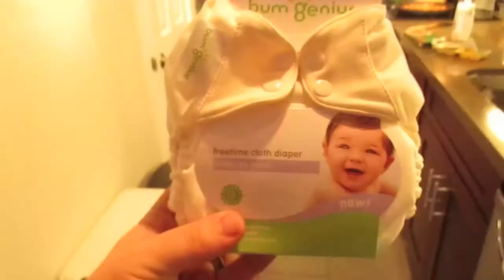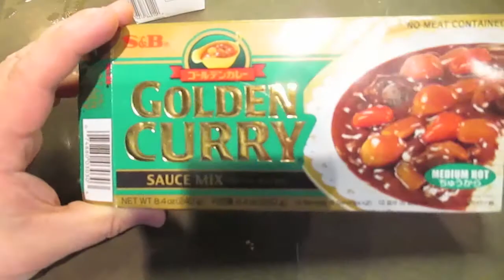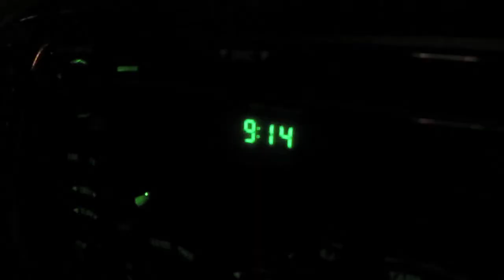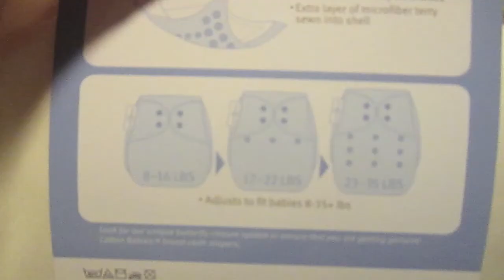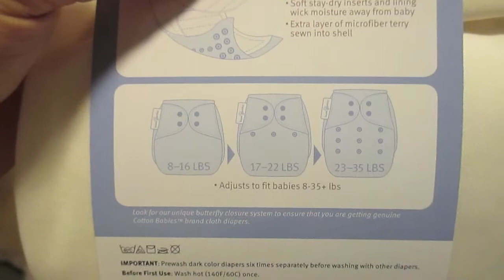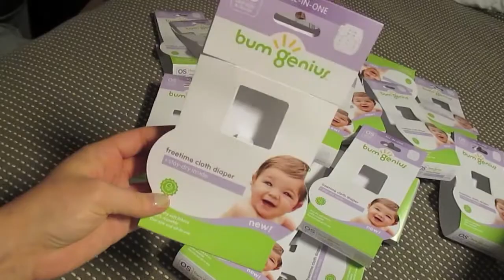CLOTH DIAPERING! (5.22.14 - Day 142)